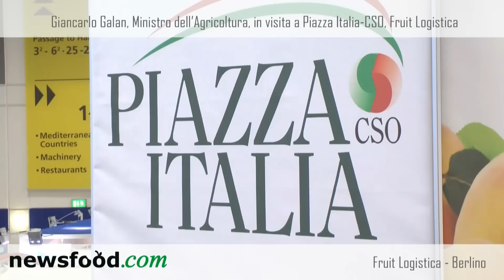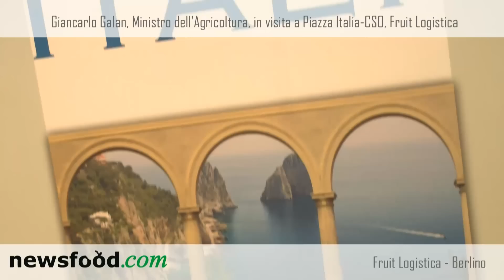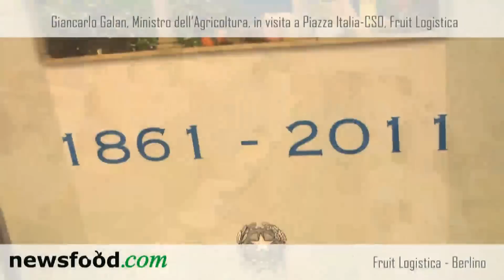Giancarlo Galan, Ministro dell'Agricoltura, in visita a Piazza Italia-CSO, Fruit Logistica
Il Ministro dell'Agricoltura Giancarlo Galan ha visitato il collettivo di aziende dell'ortofrutta Piazza Italia promosso da CSO presso Fruit Logistica a Berlino. Intervento integrale e intervista al Ministro delle Politiche Agricole e Forestali